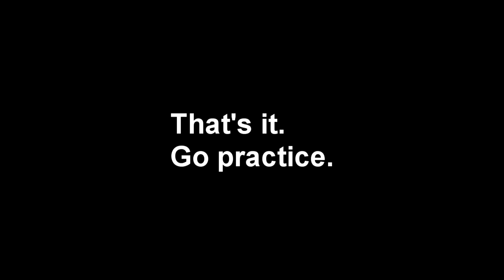MHFU - Sword and Shield Guide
This is sort of a Sword and Shield Guide in MHFU in general. Here is some more information that might be helpful:

Motion Values: (Control + F "3b" to jump to SNS MVs)

...at 0 :21 I meant "when sheathed," as in, weapon is not out.

Controls: 0:00
Weapon Tips: 0:47
SNS Combos: 2:54